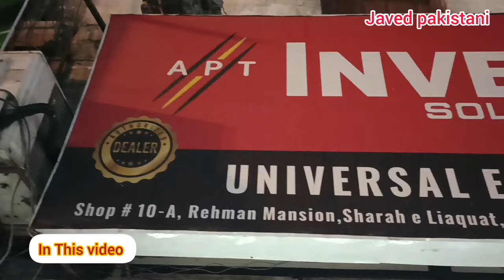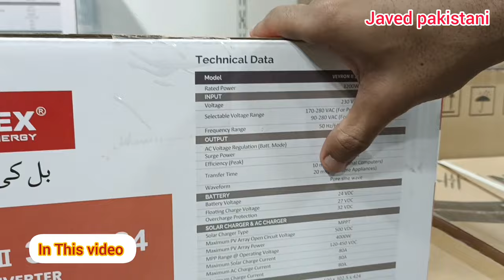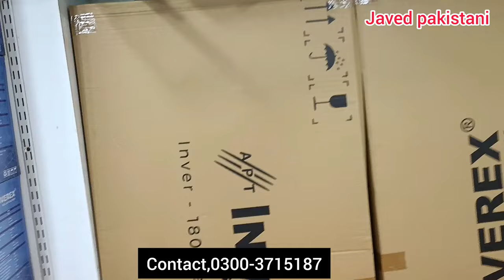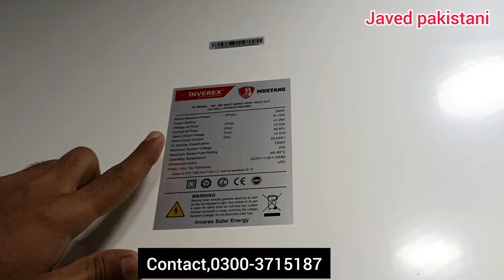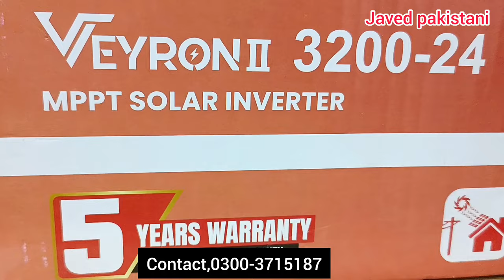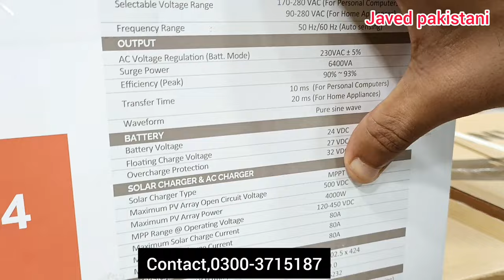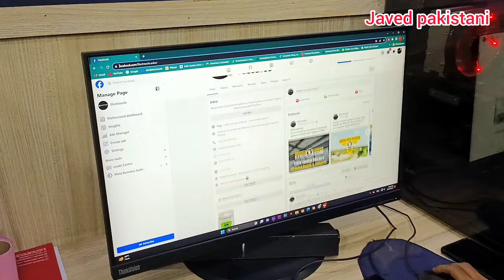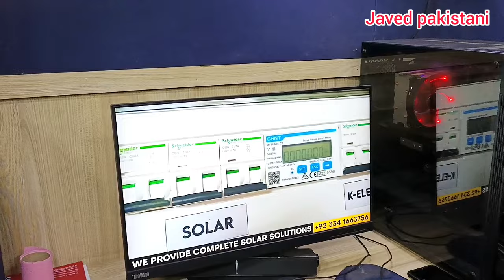Solar panels New price in Pakistan 24-9-23 | INVEREX Solar panels & Invreters Price in Pakistan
Solar panel new Price in Pakistan 11-9-23 | Inverex Solar Panels & Invreters price in Pakistan 2023

Solar system

What is the price of inverex panels in Pakistan?

How much is Trina solar panel per watt?
Pakistan?
How much is a Jinko 415W panel?
What is the price of Trina Solar 545W?
What is the price of Trina Solar 545 watt
Pakistan?
What is the price of Canadian solar?
What is the price of JA Solar?

Solar panels insulation
Budget Solar Panel Prices
trina solar panels
trina 550w solar panel price
trina solar panels price in pakistan
trina solar panels price in karachi
trina solar panels price in karachi 2023
Latest Solar Panels Price in Pakistan Budget 2023